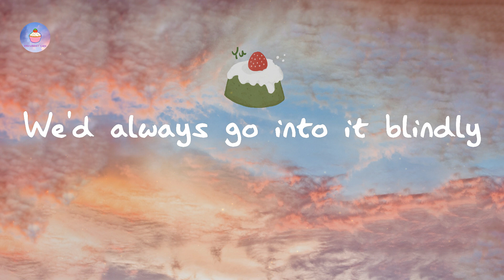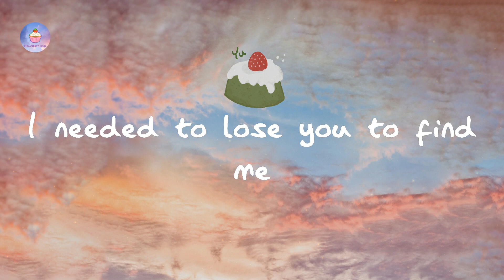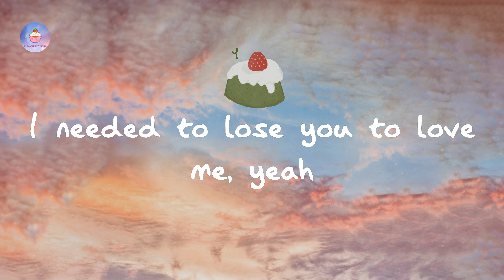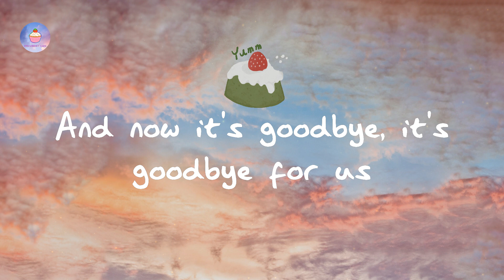Selena Gomez - Lose You To Love Me (lyric video)